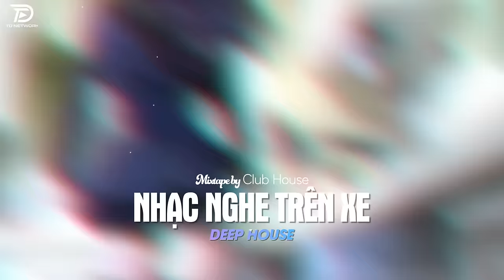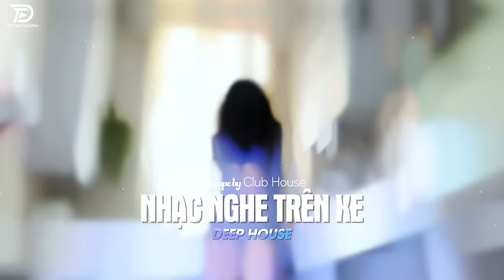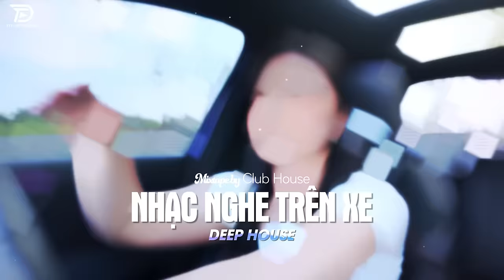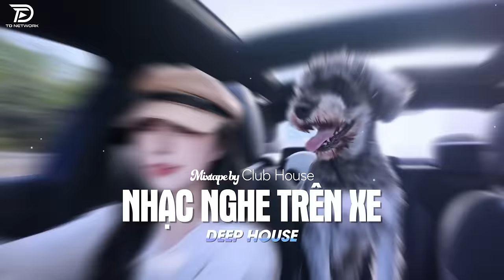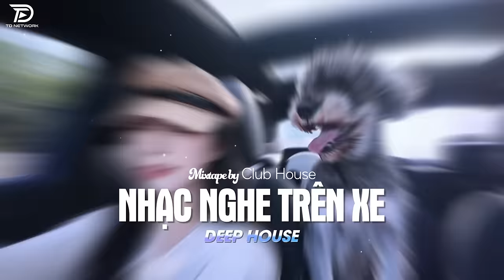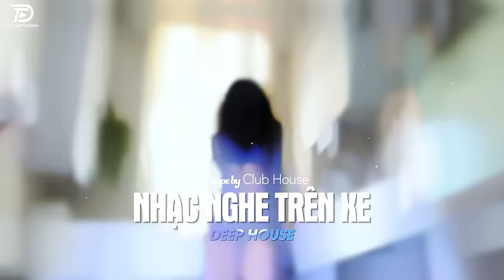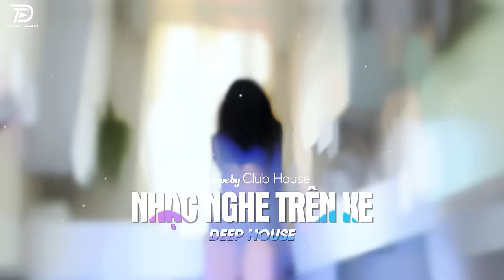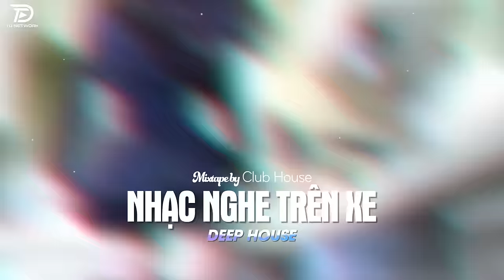LÊN XE LÀ PHẢI NGHE - DĨ VÃNG NHẠT NHÒA REMIX | NHẠC HAY CHO XE Ô TÔ HOT TIKTOK HAY NHẤT